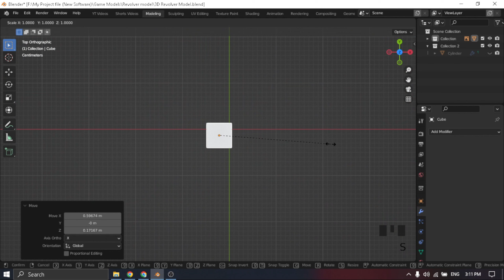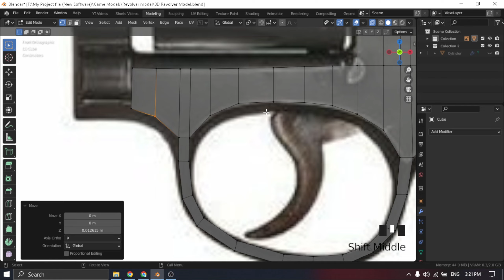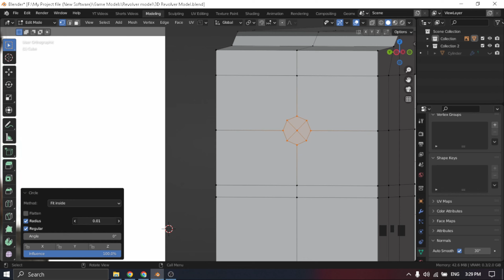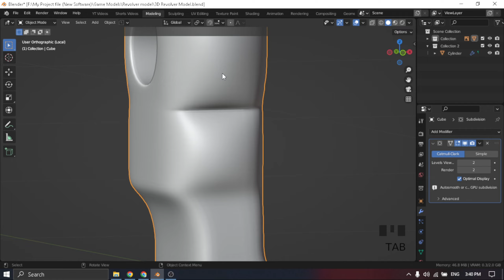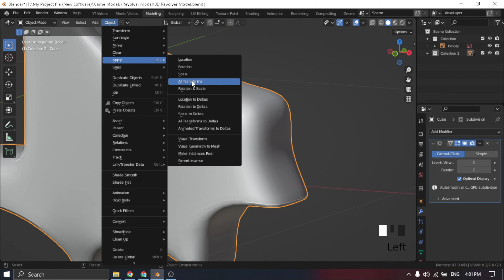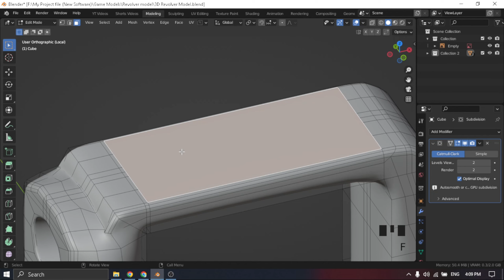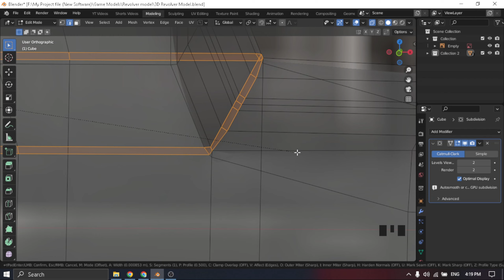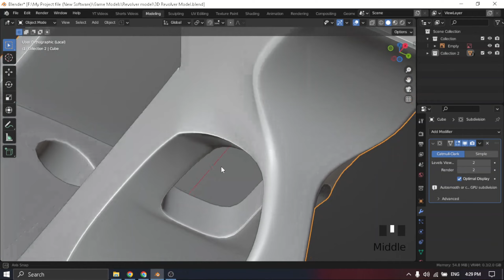Revolver Blender 3D Modeling Beginner Tutorial | Part 02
Welcome to the Blender 3D Modeling for Beginners series! In this tutorial, we kick off Part 1 of our exciting project where you will learn how to create a detailed revolver model using Blender. Whether you're just starting your journey in 3D modeling or looking to enhance your skills, this step-by-step guide is perfect for you!

In this video, we will cover:
- The basics of Blender's interface and navigation
- Essential modeling techniques to create the revolver's shape
- Tips for beginners to understand mesh editing
- How to use modifiers for smoother and more efficient modeling

By the end of this tutorial, you will have a solid foundation in 3D modeling and be well on your way to creating your very own revolver!

Join us on this creative journey and unleash your inner artist with Blender!

What You'll Learn:

Step-by-Step Process: Detailed instructions on [specific topic].
Expert Tips: Pro tips to improve your workflow and results.
Project Files: Downloadable resources to follow along and practice.

Share your creations with us on social media using BlenderOrange. We love to see what you create and feature your work!